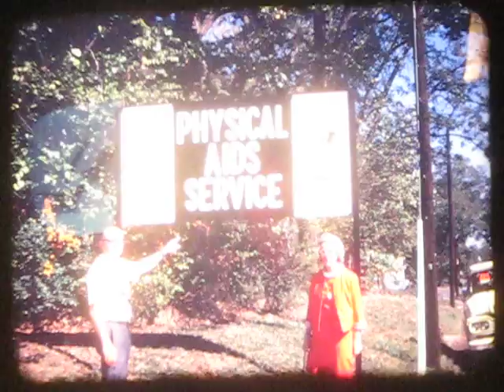Mary Eleanor & Travis 1969